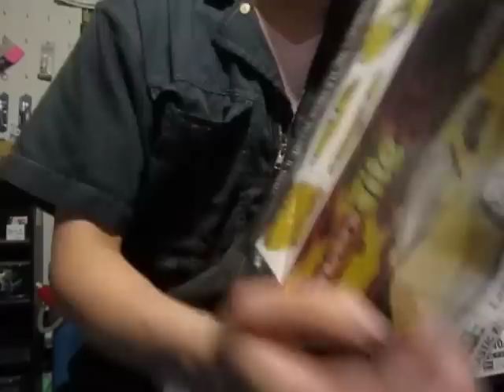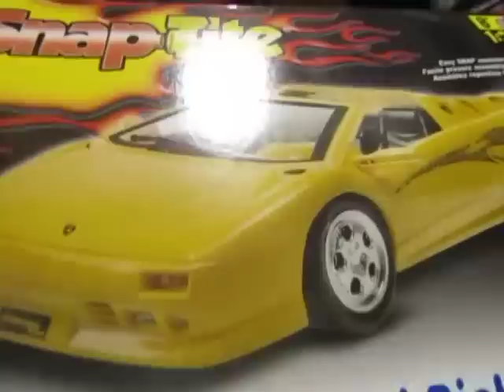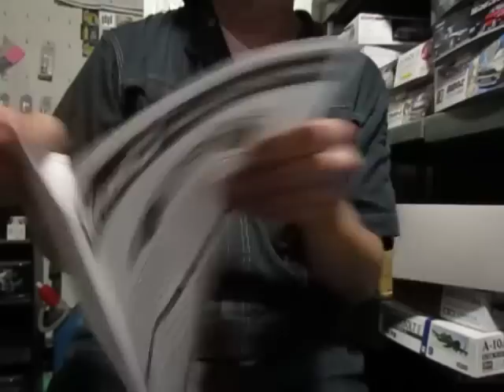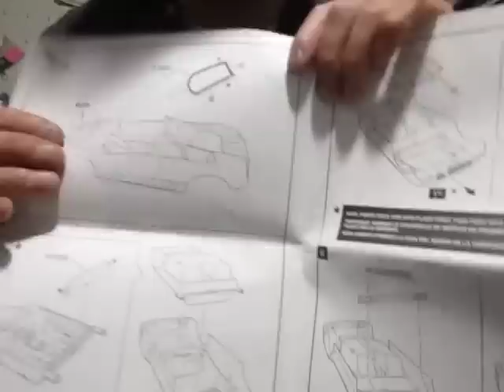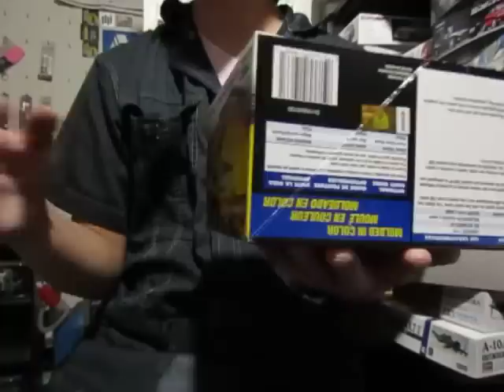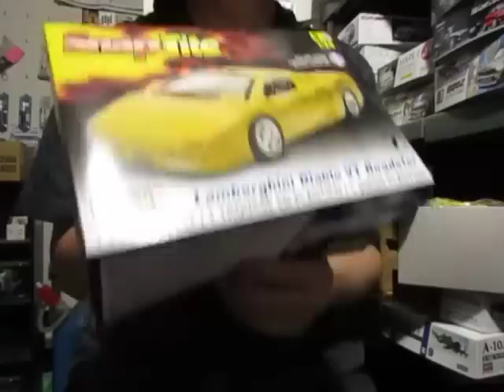プラモ屋店長がお送りするキットレビュー レベル 1/24 ディアブロVTロードスター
こういう存在って結構大切だと思うのです